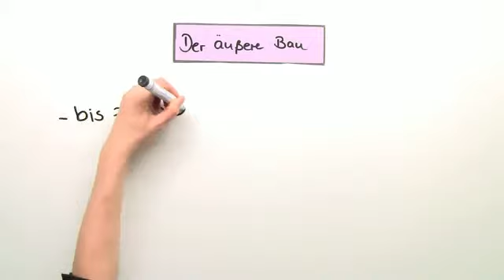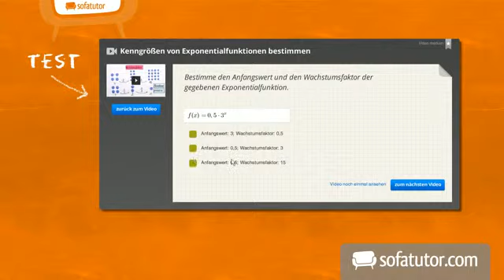Wie ist ein Regenwurm aufgebaut? | Biologie | Zoologie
Dieser Lernfilm widmet sich ausführlich dem Bau des Regenwurms. Wir werden uns dabei sowohl den inneren als auch den äußeren Bau gründlich ansehen. Verschiedene Begriffe sind in diesem Zusammenhang sehr wichtig. Dazu gehören unter anderem das Ausscheidungsorgan, der Darm, der Nervenknoten und das Oberschlundganglion sowie die Blutgefäße und die Muskeln. Besonders auf drei Begriffe (Hautmuskelschlauch, Strickleiternervensystem und Blutsystem) werden wir uns im Film konzentrieren und diese genauer erläutern. Am Ende des Films werden wir dann klären, ob beide Teile eines Regenwurms überleben können, wenn dieser durchtrennt wird.

Dieses Biologie-Video zum Thema Allgemeine Zoologie gehört zum Themengebiet "Zoologie".